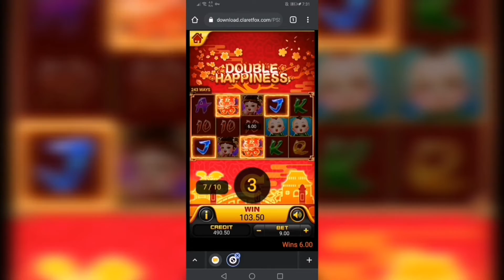Double Happiness Slot Machine - 12 pesos Turns to 5K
Dito tayo kung saan ikaw ang panalo! 🏆🏆🏆🏆
Iwasan ang mga fake and bad news! Dito ka lang kung saan sure na panalo ka! 😉💯✅
Join the Nuebe Gaming na! 👍👍👍
Check at i-fill out lahat ng mga kinakilangan na information.
Mag enjoy maglaro ng:
🎲 Live Casino
🎲 Slots & Arcade
🎲 E-Game
🎲 Sportsbetting
Win cash instantly!
Enjoy diba? Legit dito mga KaNuebe! Join na!